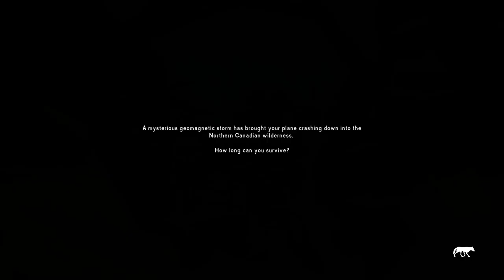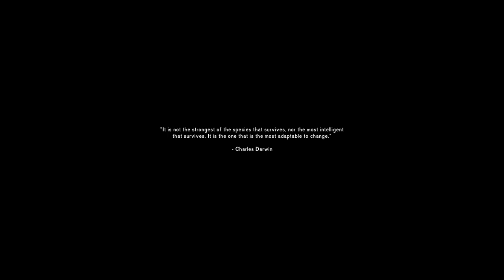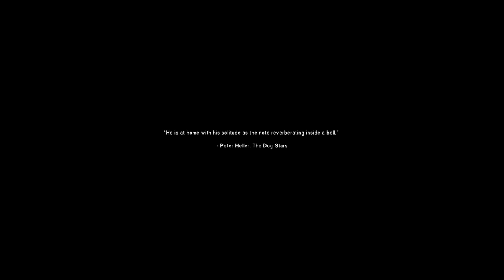Birch Bark Tea Only Challenge Part 1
Only Birch Bark Tea allowed as sorce of food - 50 Days Challenge -- Watch live